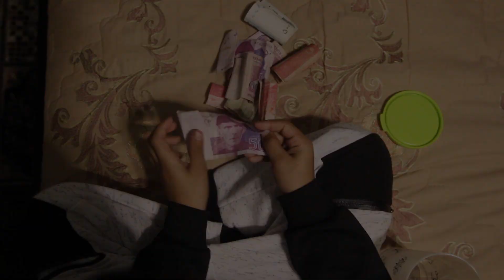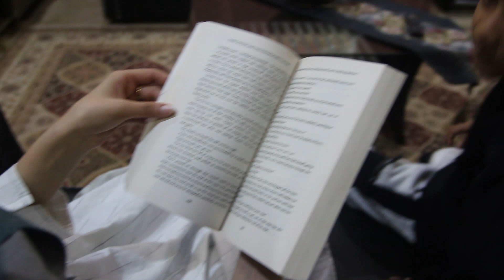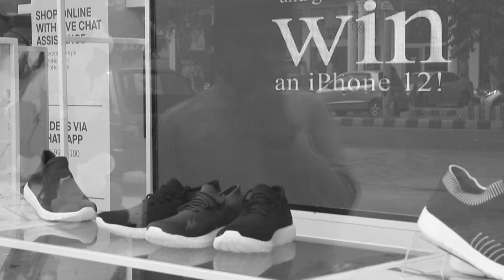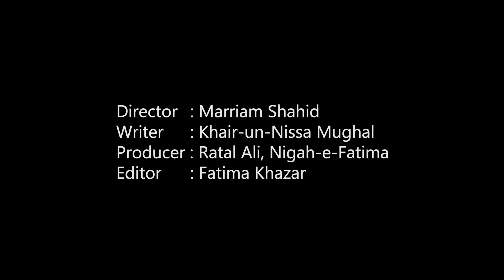Pocket Money | Short Film